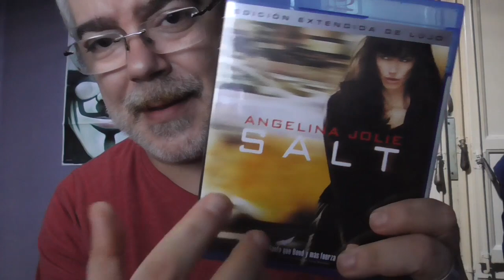Imprescindibles en Bluray: Salt edicion extendida de lujo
Analisis del bluray Salt del 2010